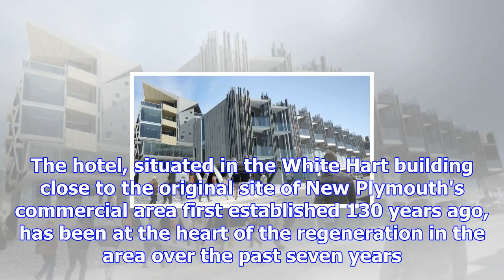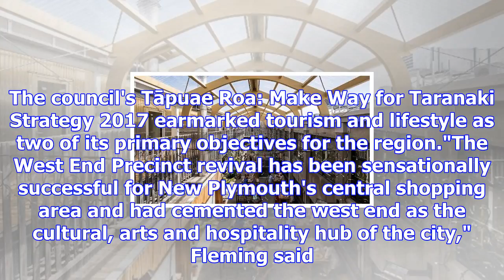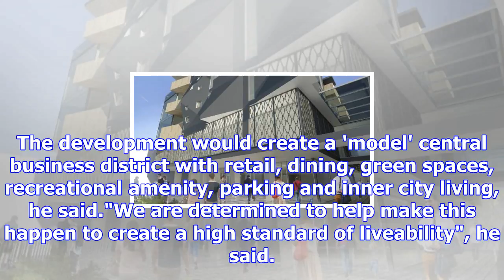Inner city luxury apartment development fit for a king and queen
MIKE WATSON Last updated 16:27, November 13 2017 An artist's impression of the King and Queen Hotel ...